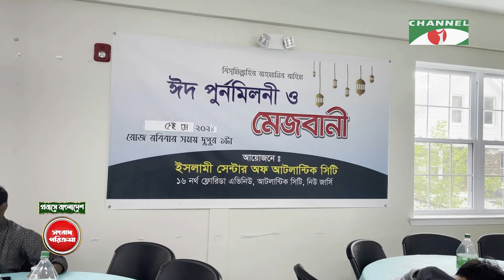প্রবাসে বাংলাদেশ সংবাদ পরিক্রমা | Songbad Porikroma | Part -110 | Channel i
worldwide.